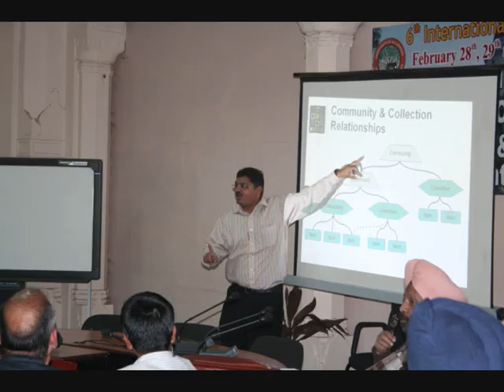International CALIBER 2008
International CALIBER 2008 held at Allahabad University, Allahabad on 28th, 29th Feb & 1st March 2008 organized in collaboration with INFLIBNET Centre, Ahmedabad.